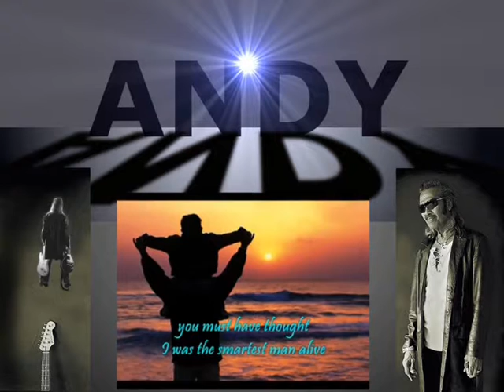Andy Tielman 48